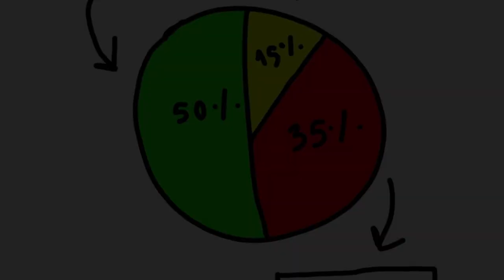Why is Chinese eye slanted?